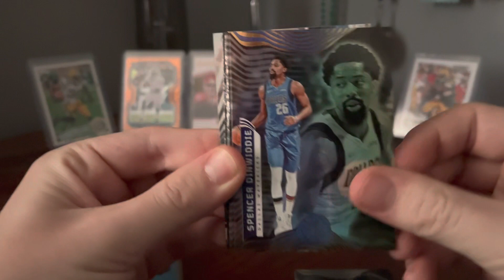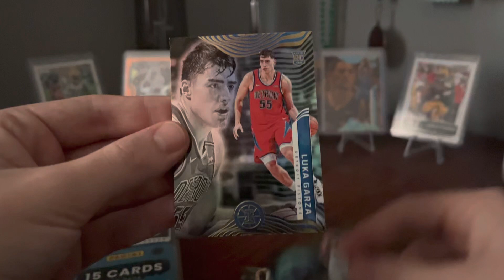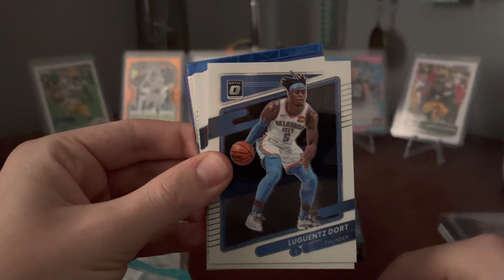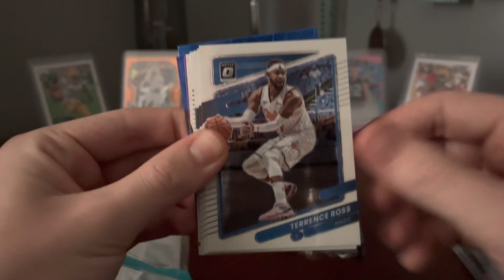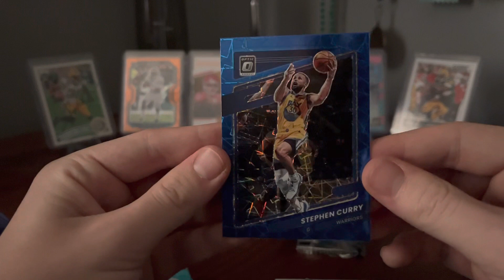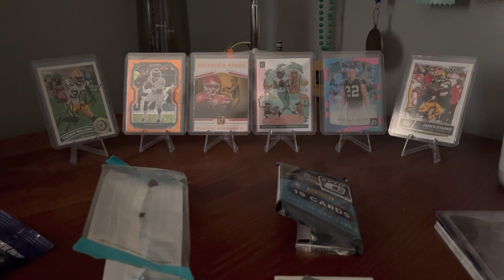21-22 NBA Optic and illusions cello packs!! We got some fire out of the total of $22 😱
Man, we got some fire pulls for a $15 optic cello and a $7 illusions cello 🔥! I don’t rly open bball often but I did here lol